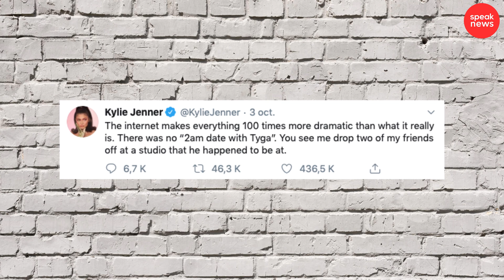¿Selena y Niall enamorados?, ¿Miley mentirosa? ¿Kylie terminó con novio por plata?-¿Verdad? o Chisme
Todas las imágenes y videos presentados son tomados para uso periodístico y con el único fin de informar a nuestra audiencia. Speak News es una propiedad de Speak Entertainmet.